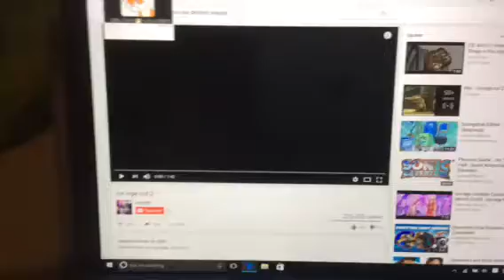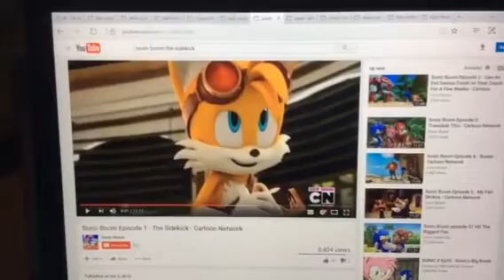Ice age they left without me Alternate version (Marioandsonicfan 768 the hedgehog spoof)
This is the same scene like last year but this time this spoof has cream as Sylvia